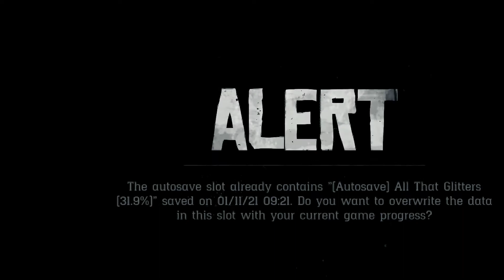Arthur Morgan walks into a bar (Throwing hands in Red Dead Redemption 2)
Red Dead 2 is better than the UFC.

Sorry for the low footage quality was experimenting with OBS.